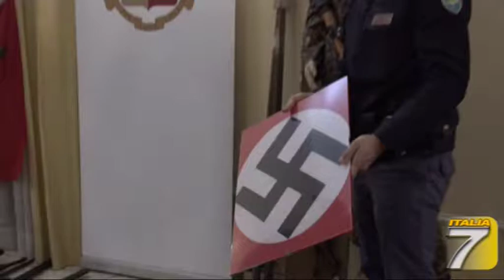TGT Estremisti di destra armati, 12 denunce Inneggiavano al razzismo, nel mirino anche Mattarel